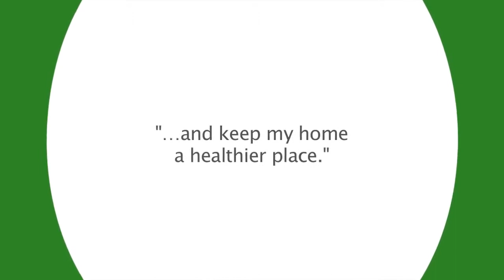AMWAY HOME Brand Teaser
IIntéressé par notre plan commercial ou nos produits?